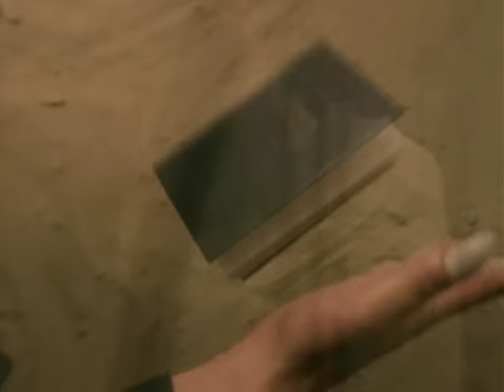Éric Lapointe - Loadé comme un gun (Vidéoclip officiel)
Clip officiel de la chanson Loadé comme un gun par Éric Lapointe.